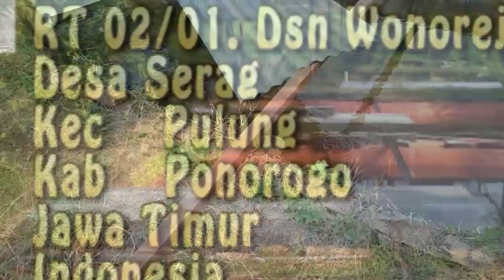PANEN BIBIT LELE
panen benih lele, sortir benih lele